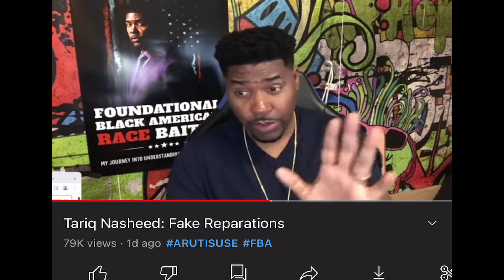Male Caller Checks Tariq Nasheed's Bussy Temperature On Twitter Spaces Live